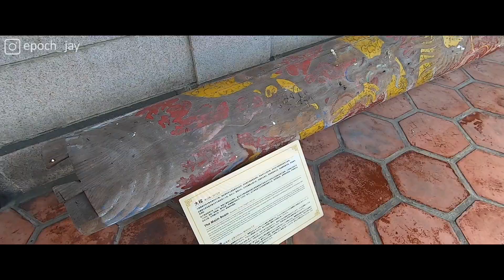【台北 Vlog】大龍峒保安宮＆台北孔廟 大稻埕 不想人擠人首選 一日遊｜HaoJie日記｜Dalongdong Bao'an Temple ＆Taipei Confucius Temple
假日親子出門首選
大龍峒保安宮＆台北孔廟
體驗濃厚的歷史文化跟沒有人潮的時光

░ FAQ
‣ 相機：Canon 6D GoPro7black
‣ 影片剪輯軟體：final cut pro X
‣ 手機：iPhone 6s PLUS